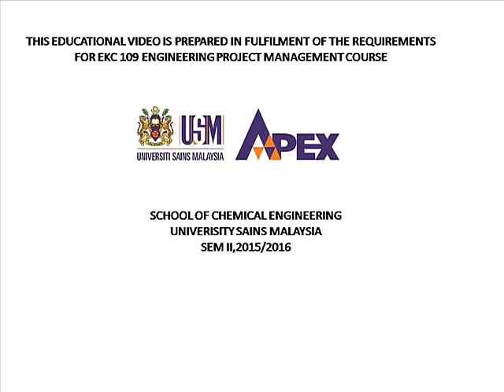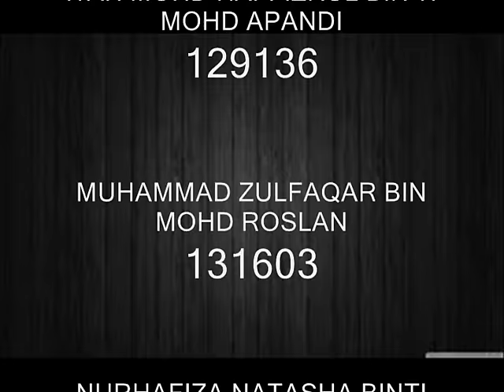EKC109 Group 18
EKC109 Introduction to Project Management Video Assignment

'Sustainability Practise in Engineering Campus'

Sem II, 2015/2016, School of Chemical Engineering, Universiti Sains Malaysia